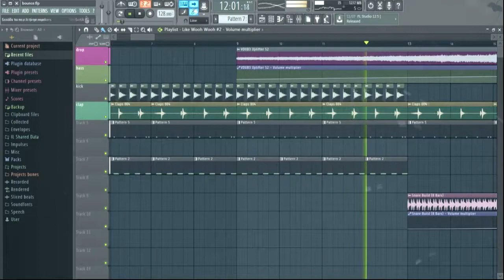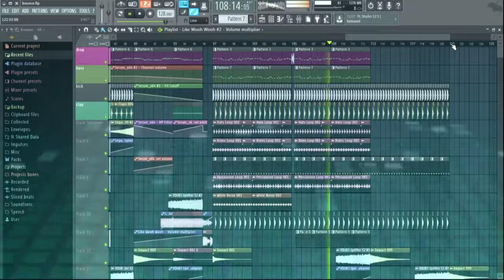Melbourne bounce (Proyecto fl studio)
MI primer track :O espero que les guste
Mi soundcloud (ahí esta el link de descarga del track)